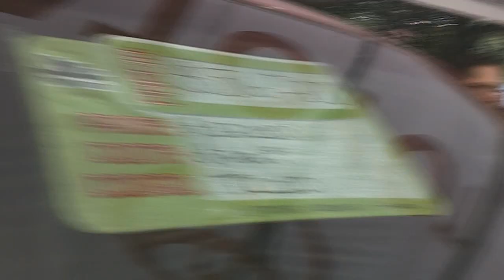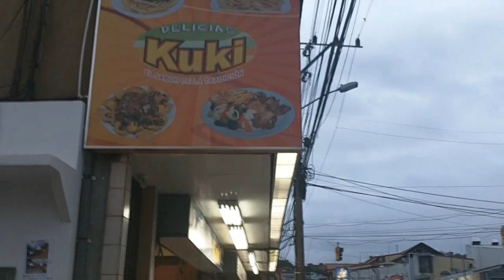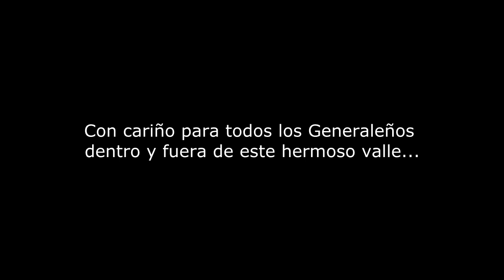Por las calles de mi ciudad Pérez Zeledón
"Caminando por las calles de San Isidro de El General. Pérez Zeledón y expo de carros, su parque, su urbe y sus chiquillas bonitas"